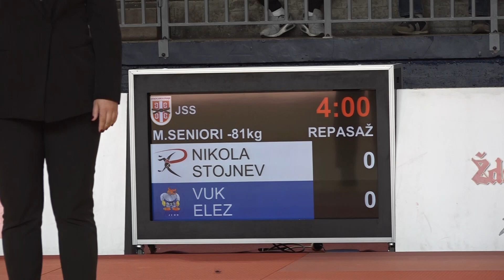Nikola Stojnev RAK Vuk Elez KIN 0:1 -81kg